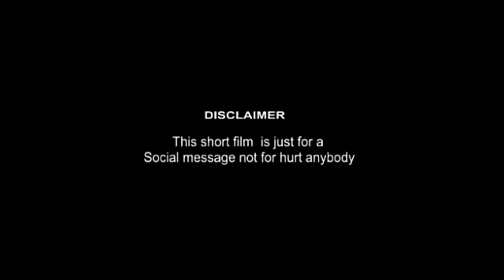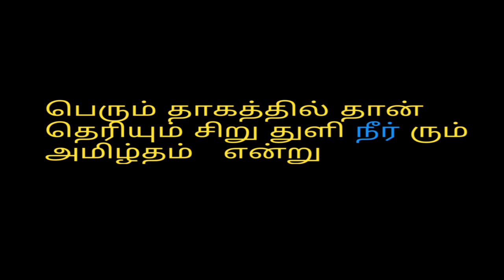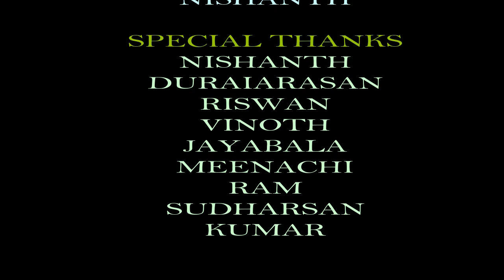NEER (நீர் ) THE AWARNESS SHORT FILM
CAST
DURAIARASAN
MOHEMMED RISWAN
STORY  SCRIPT SCREENPLAY-NISHANTH VIRAT
CINEMOTOGRAPHY-SANTHOSH
EDITOR- NISHANTH VIRAT
SOUND DESINGN -DEEPAK
CAMERAWORK- NISHANTH -RAM- SUDHARSAN
DIRECTOR-NISHANTHVIRAT
ASSTENT DIRECTOR-DURAIARASAN
ASSTENT CINEMOTOGRAPHY -VINOTHRAJ
SPECIAL THANKS
DURAIARASAN
RISWAN
NISHANTH
SANTHOSH
DEEPAK
RUPAK
RAM
SUDHARASAN
JAYABALA
MEENACHISUNDHARAM
VINOTH
JAIHIND
KUMAR
AMEEN